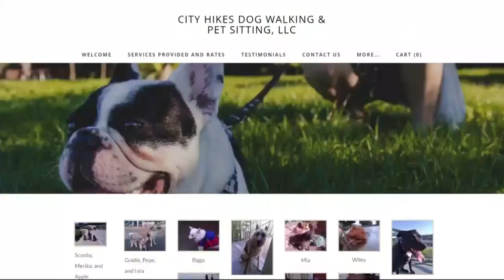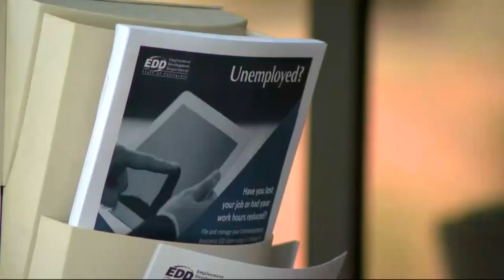CORONAVIRUS IMPACT: Out of work Bay Area residents face another due day for their rent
Out of work Bay Area residents face another due day for their rent